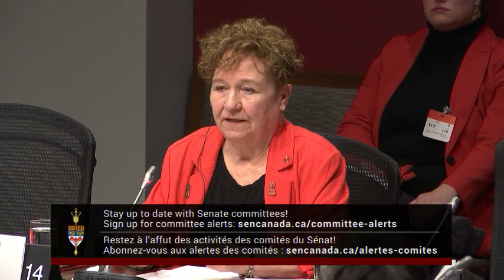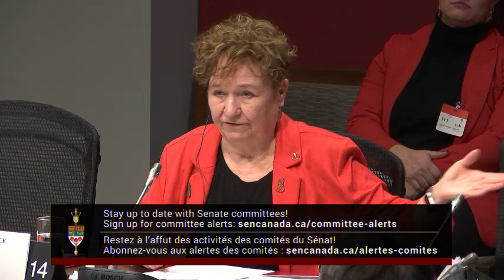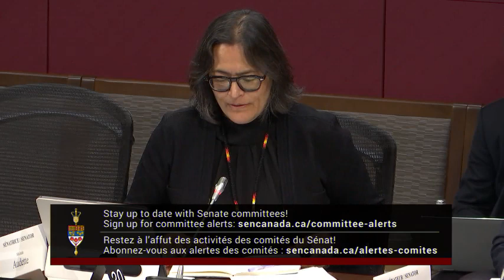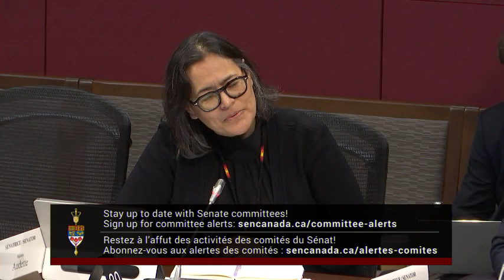Bill S-250 at Committee Stage - Panel 1: Senator Yvonne Boyer (Sponsor of the Bill)